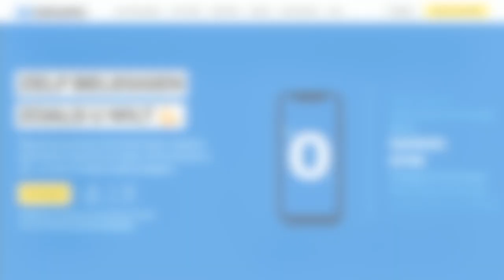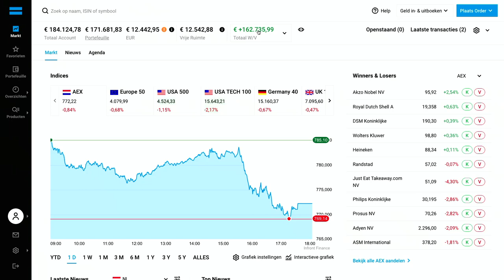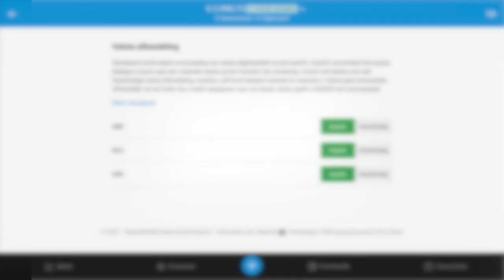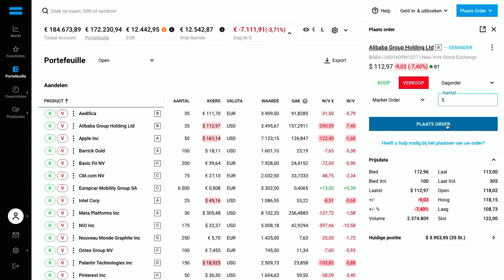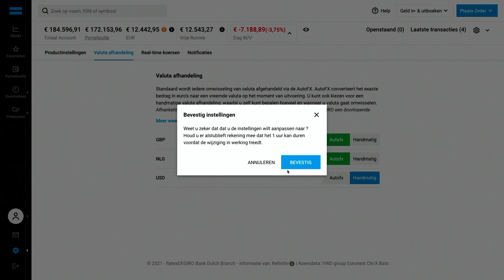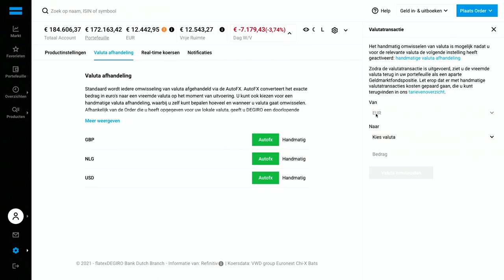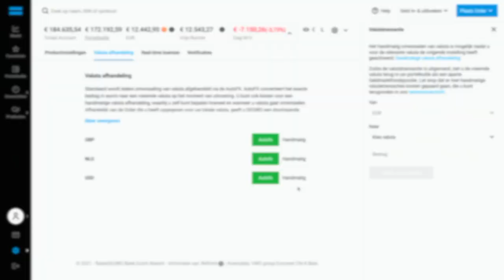Betaal GEEN valuta kosten bij DEGIRO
DEGIRO heeft pas de tarieven aangepast. Ze bieden commissie vrij beleggen aan maar vaak zullen jouw kosten toenemen. Valutakosten zijn zelfs meer dan verdubbeld, maar je hoeft ze niet altijd te betalen! In deze video neem ik je stap voor stap mee hoe je dit kan doen.

Beleggen doen we om vermogen op te bouwen. Zelf aandelen kopen is interessant en we zijn altijd op zoek naar interessante aandelen. Vaak zijn Amerikaanse aandelen erg populair onder beleggers. DEGIRO heeft vorige maand nieuwe tarieven bekend gemaakt. Ze promoten deze met de slogan 'DEGIRO goes ZERO', waarbij ze vooral het commissie vrij beleggen in Amerikaanse aandelen promoten.

Maar voor deze aandelen heb je wel te maken met valutakosten die gestegen zijn van 0,10% naar 0,25%. Deze valutakosten kan je soms ook omzeilen waardoor je tot wel 0,50% op een positie kunt besparen. Hoe je jouw kosten kunt verlagen, of zelfs vermijden, laat ik zien in deze video aan de hand van twee transacties.

VIDEO ONDERWERPEN
00:00 Intro
00:31 Valutakosten
02:20 Korte terugblik
03:45 Instellingen DEGIRO
07:58 Valutatransactie
09:45 Samenvatting